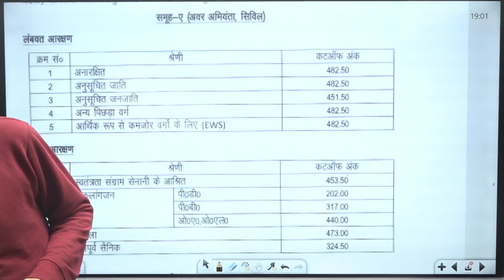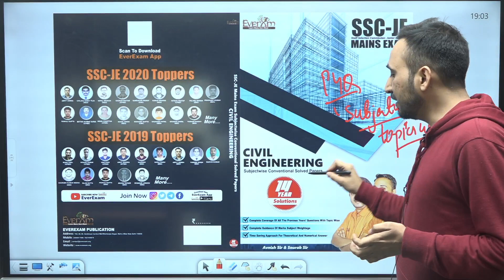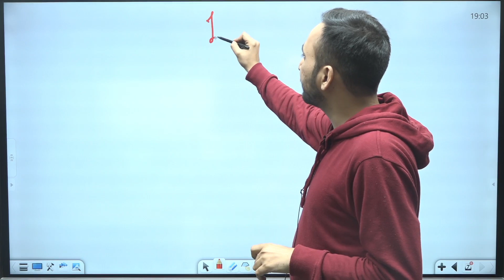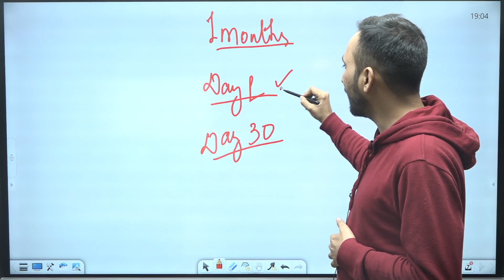UPSSSC JE 2016 Result out | SSC JE MAINS BOOK LAUNCHED|AVNISH SIR |EVEREXAM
🔴 Book Buy करने के लिए click करे इस link को
🔴 SSC JE MAINS ONLINE BATCH 2022 complete live batch:
🔴 Daily अवनीश सर से बात करने के लिए  इस टेलीग्राम पर जुड़े
🔴 Our Offline Test Series 📝📚🖌️📃
👉🏻SSC JE MAINS TEST SERIES 2022 (OFFLINE)
And many More. 🔥🔥🔥
In this session, avnish Sir will be teaching you civil Engineering  for GATE | ESE | SSC JE | State AE-JE everexam  Helpful for Civil Engineering aspirants of ESE, GATE, SSC JE , STATE ENGINEERING EXAMS
Helpful for Civil Engineering aspirants of ESE, GATE, SSC JE , STATE ENGINEERING EXAMS
Civil Engineering | GATE | PSU | IES | IRMS| State PSC | SSC JE CIVIL | Civil Engineering by avnish Sir | avnish Sir Civil | Learn Civil Engineering Online in Effective Way | Live Classes | @everexam sscjepreresult2022 ssc je pre 2022 result out WHATSAPP CHANNEL